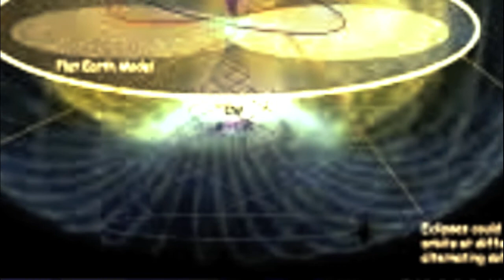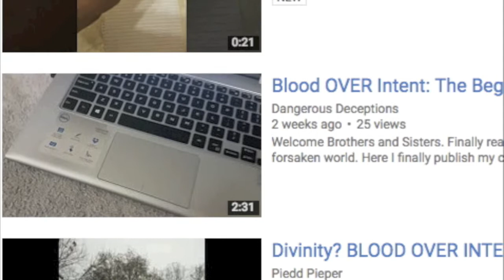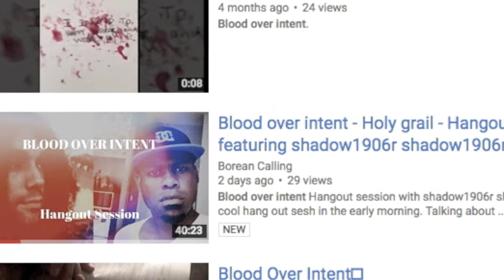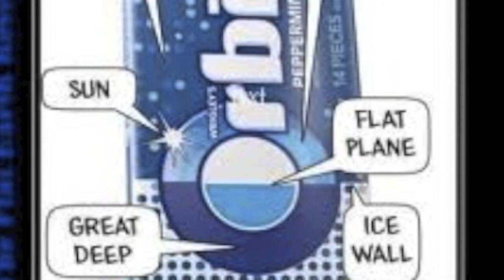FLAT EARTH BLOOD OVER INTENT IS THE NEWEST LIVIST HIT